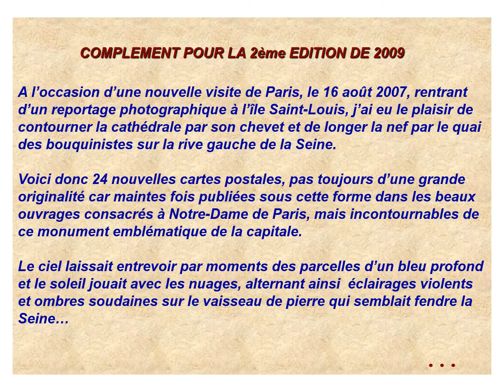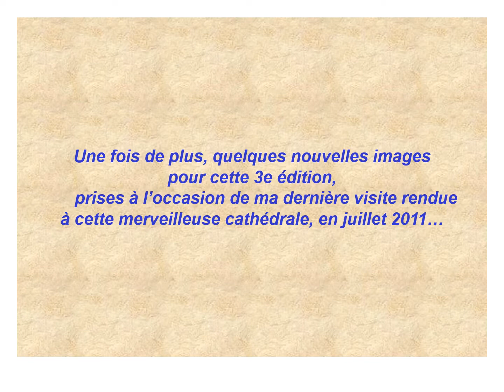NOTRE DAME A PARIS